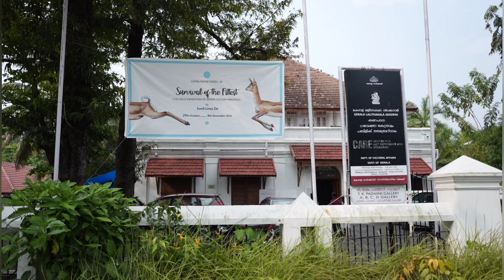water colour paintings exhibition | landscape | rural scene | Sunil Linus De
ONLINE CLASS : CONTACT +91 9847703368